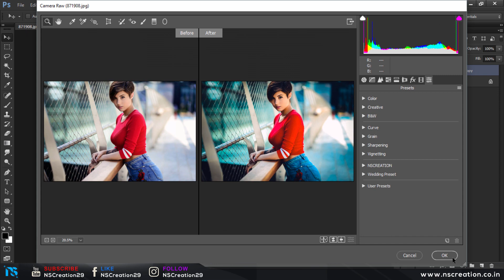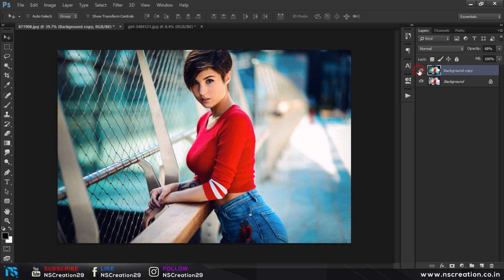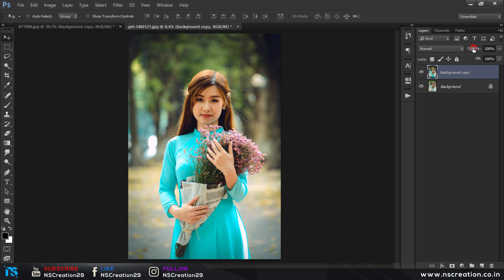Color Pop Up Secret Settings | Photoshop CC Camera RAW Preset Free